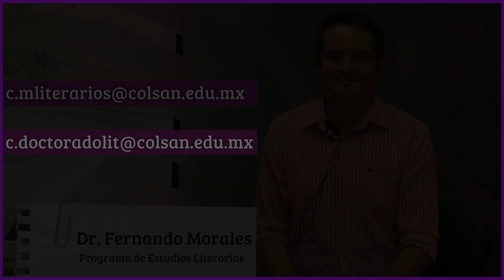¡Última llamada! Convocatorias Programa de Estudios Literarios📚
📢¡Conoce las convocatorias de Posgrado del Programa de Estudios Literarios!📚